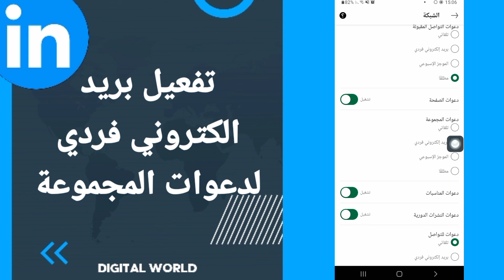كيفية طريقة تفعيل وتشغيل بريد الكتروني فردي لدعوات المجموعة على تطبيق لينكد ان Linkedin